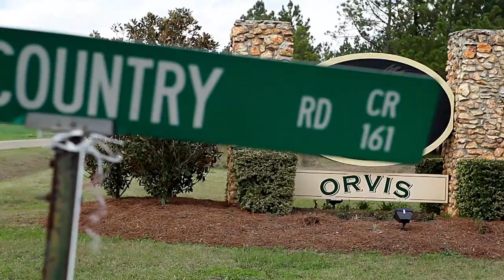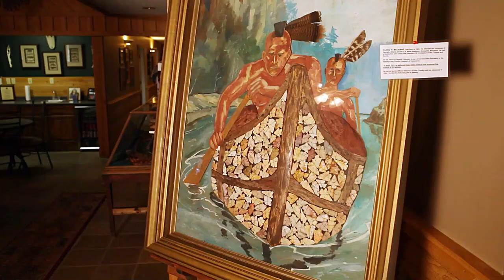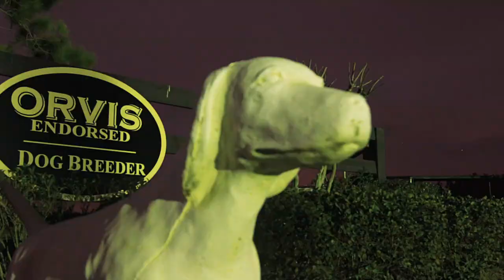Quail Country Plantation Promo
Quail Country Plantation is a multi-generational quail hunting operation that wanted to take their traditional business into the digital era. We designed (to include our commercial photography) and manage their website, reconstructed and manage their social media platform to include review site accounts, and produced a promotional video to showcase their operations to the world.